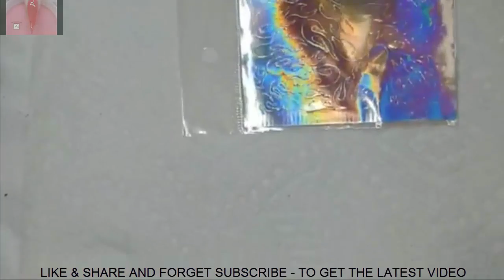CÁCH DŨA SHAPE NHANH GỌN ĐẸP | NAIL TECHNICIAN ALEX | 678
NEW NAIL ART-NAIL2019 TECHNICIAN-ALEX TRUONG-JIMMY TRUONG.